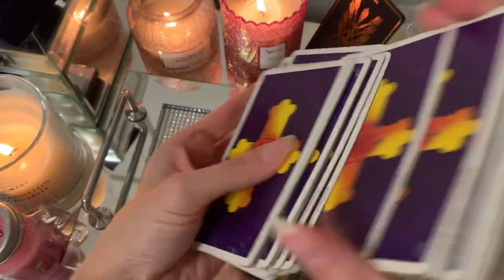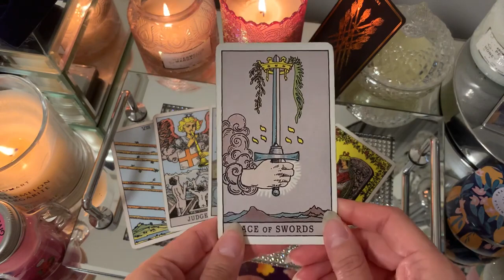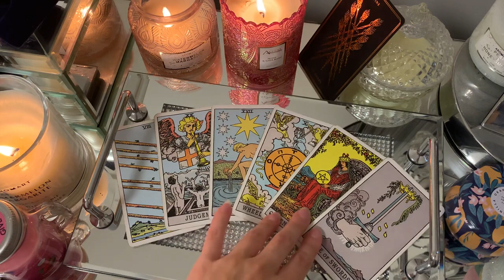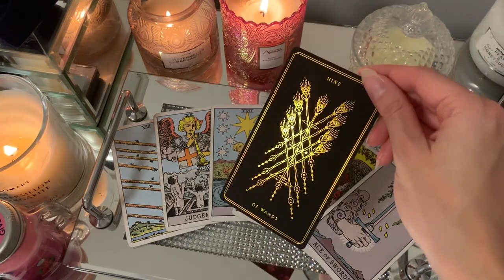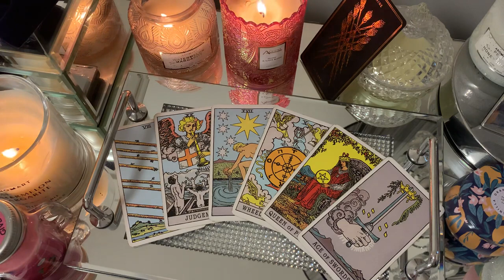LIBRA - YOU KNEW THIS WOULD BE SOMETHING SPECIAL 🙌🏽❤️1-3 APRIL 2022 WEEKEND TAROT